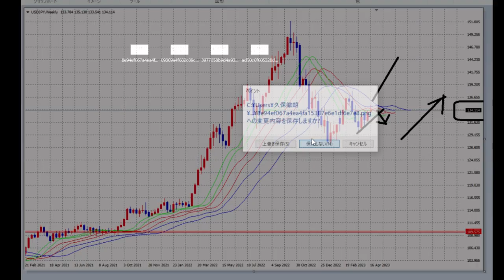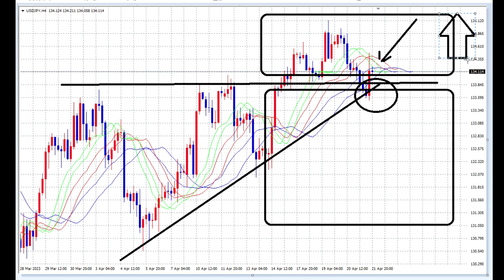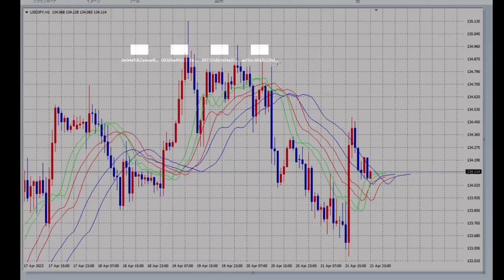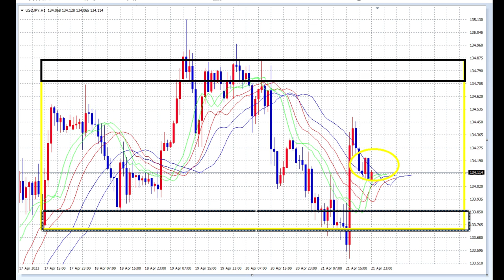【FX】第17週：24日～28日までの１週間を読み解く。